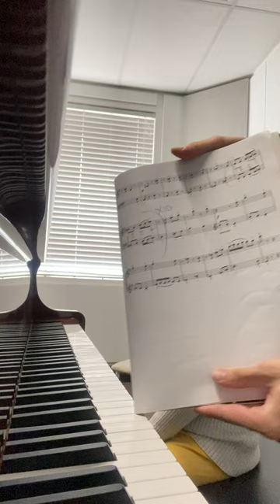Solving rhythm problem with CHICKEN WING 🍗🐓🎹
Watch Lawrence having a lesson with 6 year old Andrene Arinduque

Reflection:
-why did Lawrence use funny words to solve rhythm problems instead of simply counting out loud? Does it make it more fun and relatable to the child?
-how does Lawrence keep the child engaged throughout the lesson?
-how does Lawrence use humour to keep the lesson interesting despite the topic being very detailed for a child?

Let us know if this video helped!